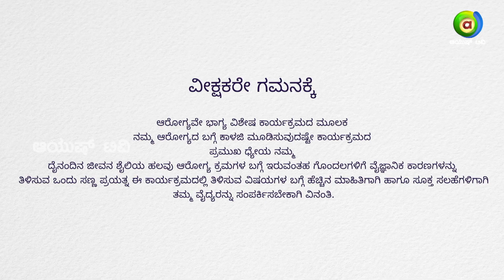ಪೈನ್ ಮ್ಯಾನೇಜ್ಮೆಂಟ್ ಅಲ್ಲಿ ನರಗಳ ಚಿಕಿತ್ಸೆ ಏಕೆ ಮಾಡುತ್ತಾರೆ..? | Ayush TV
What kind of treatment in Pain Management involves nerve treatments..?
In this episode of Arogyave Bhagya we speak about pain management and why we do what we do.

Sadashivan Iyer From Manipal Hospital , an expert in Pain Management speaks to Ayush TV of how to handle pain without much medications.